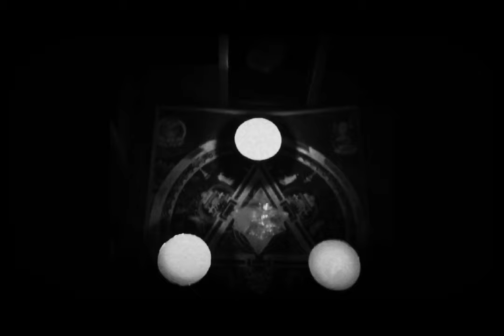"River Redlake" - Classic ONA Music, 1992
Published by the ONA in 1992 eh, the song River Redlake is part of the classic 'From the Black Mountains' EP.